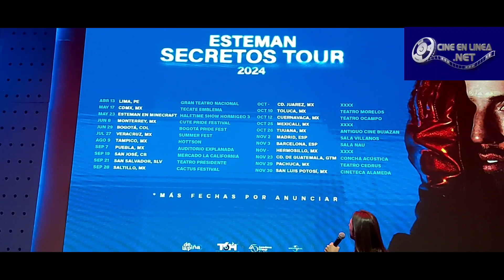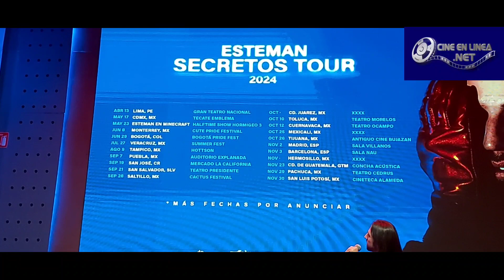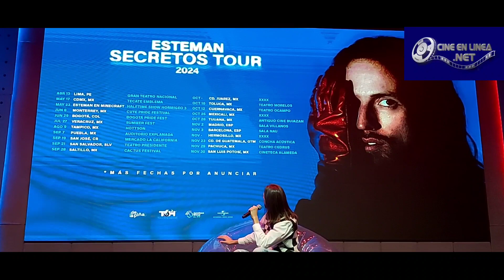ESTEMAN - SECRETOS (Conferencia de prensa)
Conferencia de prensa con Esteman para dar a conocer su más reciente álbum u si gira Secretos.
Muchos Secretos de este talentoso cantautor en esta amena charla.